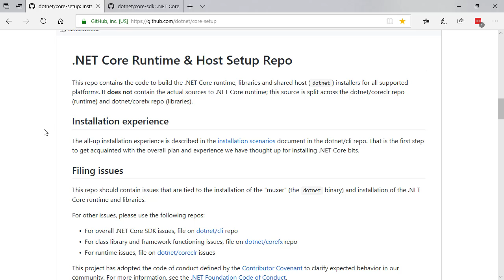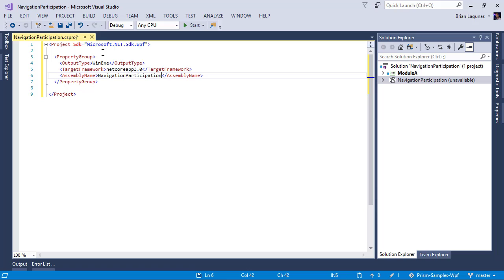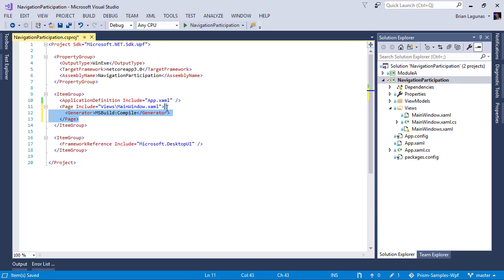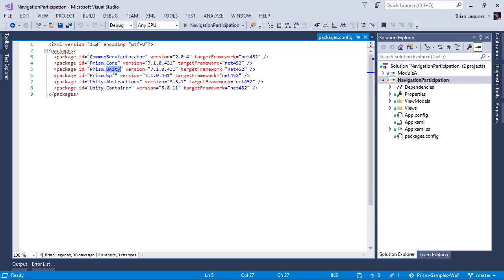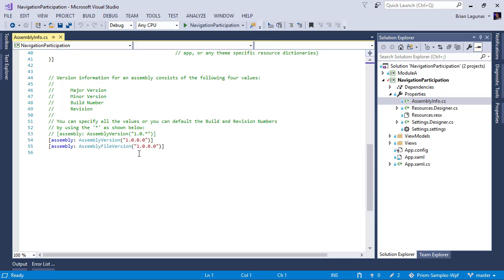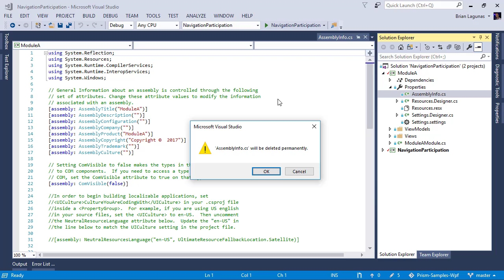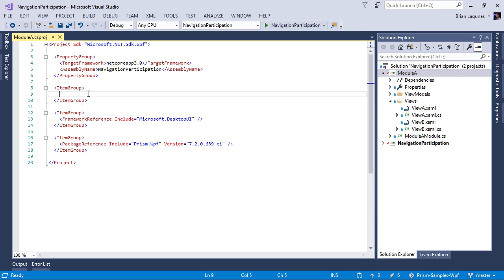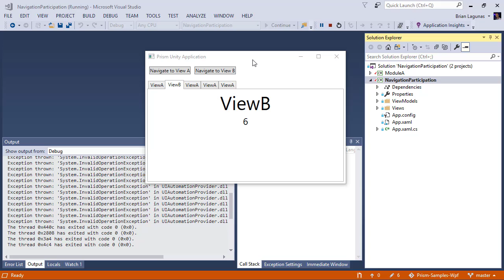Converting an Existing WPF Application to .NET Core 3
Learn how to convert and existing WPF Application to the new .NET Core 3 platform.

UPDATE: the project markup has changed. Please see this blog post for the updated markup: